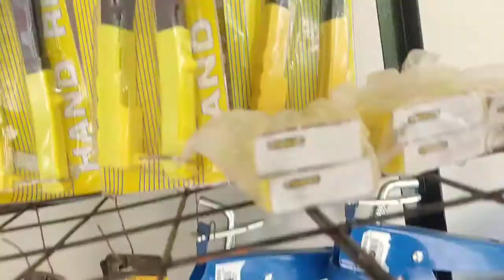Tindahan Vlog | Counting Tek Screws for roofing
i will explain all the roofing materials in the next vlog